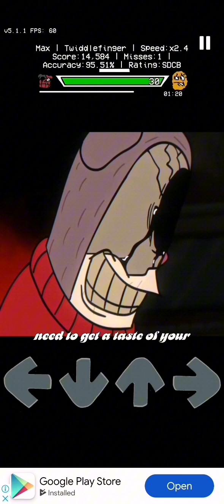Twiddlefinger moblie (good ending)